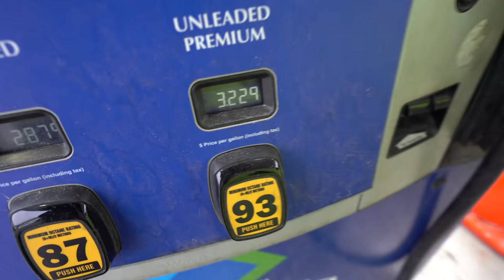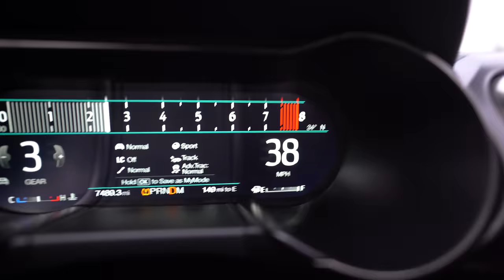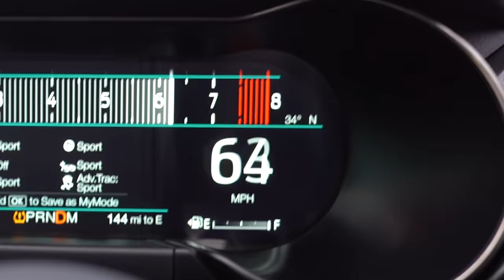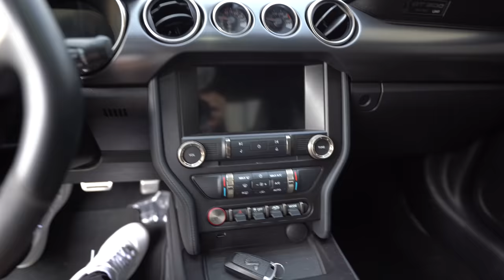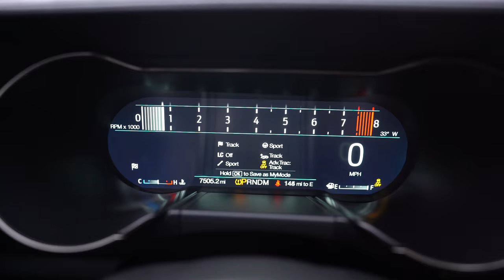HERE'S WHAT SUCKS ABOUT MY MUSTANG GT500!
In today’s video, I discuss the 5 things i hate about my 2020 Mustang GT500.. Although the Shelby is a great car, every car has flaws and i mention the 5 flaws the Shelby has.

➤Vlogging Channel: @RonnieVlogss